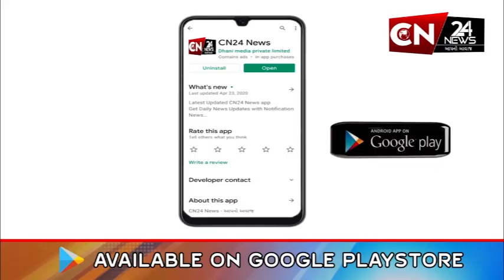રાષ્ટ્રીય : આવતીકાલે ઉજવાશે આંતરરાષ્ટ્રીય ડાયમંડ ડે